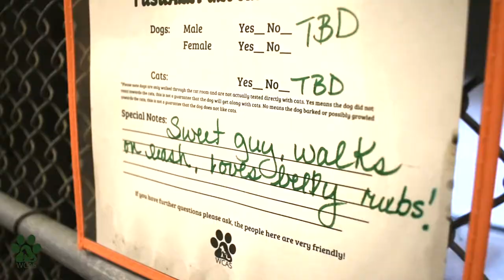WCAS: New Year, New Home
It's been pretty quiet at Walton County Animal Shelter. With the help of some amazing rescues from all over the country and adoptions from amazing families our kennels have been pretty empty! But, we still have some fantastic shelter pets in need of new homes this new year! Come to the Walton County Animal Shelter in DeFuniak Springs and find your new best friend!